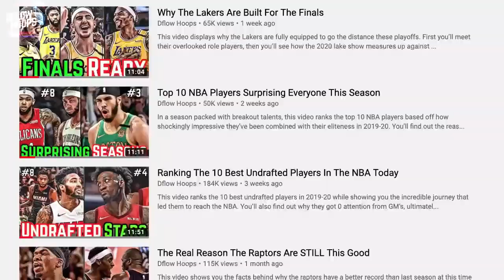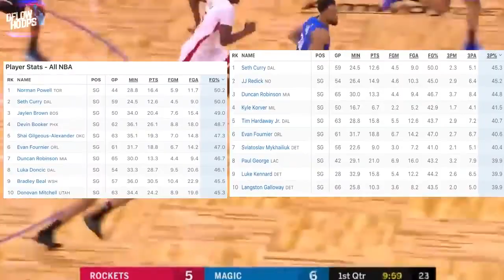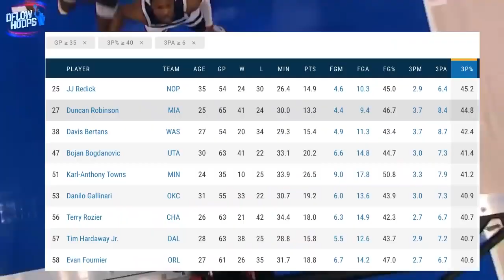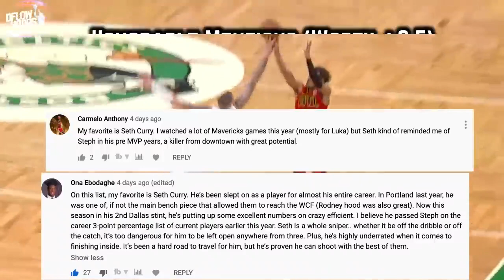Top 10 NBA Veterans Who Turned It Around This Season